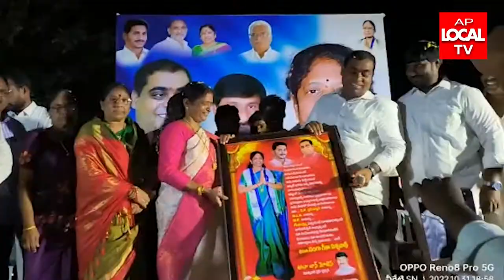సామర్లకోట పట్టణంలో పలు అభివృద్ధి కార్యక్రమాల్లో పాల్గొన్నటువంటి కాకినాడ ఎంపీ వంగా గీత విశ్వనాథ్...